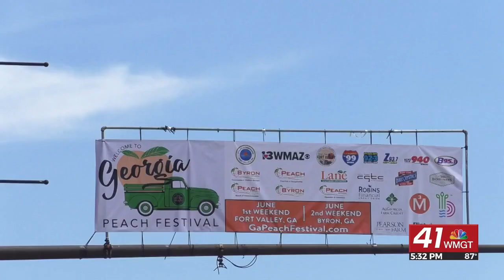Peach Festival Starts